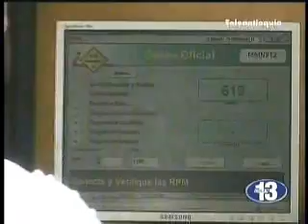Vehículos nuevos deberán hacer la revisión técnicomecánica después de seis años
Vehículos nuevos deberán hacer la revisión técnicomecánica después de seis años. Hora13noticias